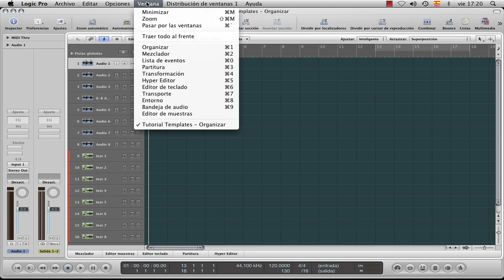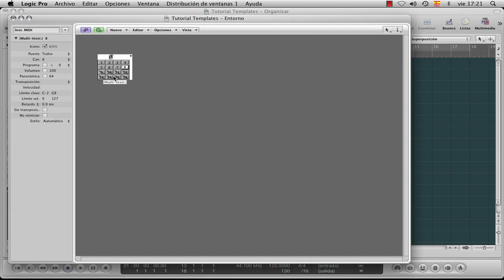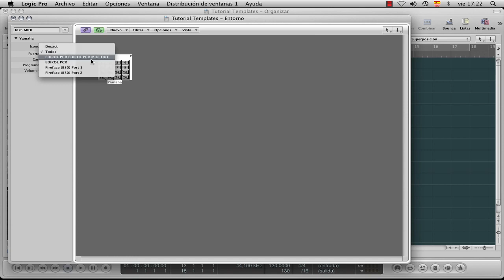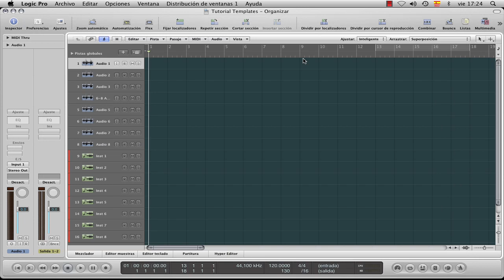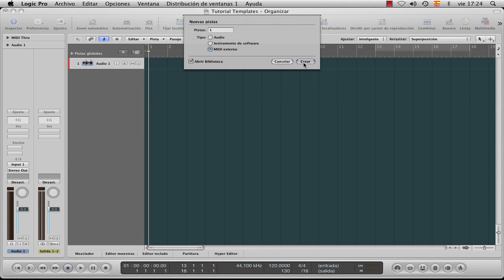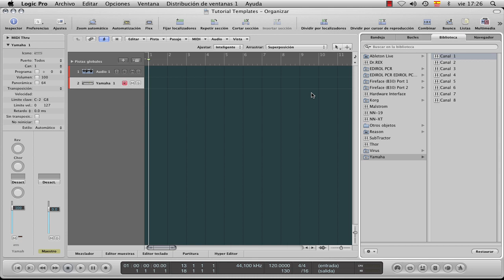Tutorial Logic Pro 9- Conectar Hardware externo a Logic